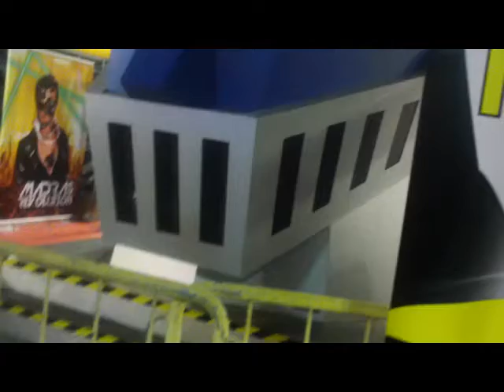Mazinger Z a Cartoomics 2016,Milano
La testa di Mazinger Z a impressionanti dimensioni naturali, realizzata da un artigiano brianzolo ed esposta al Cartoomics (12-13-14 Marzo 2016) .
Rho Fiera,Milano.